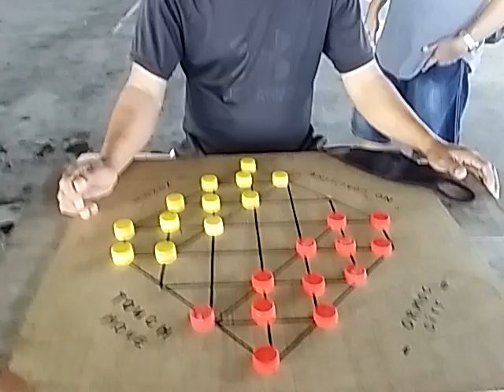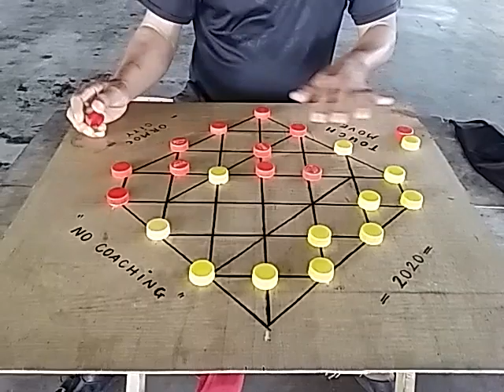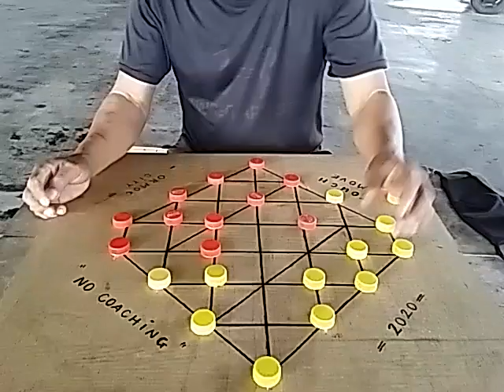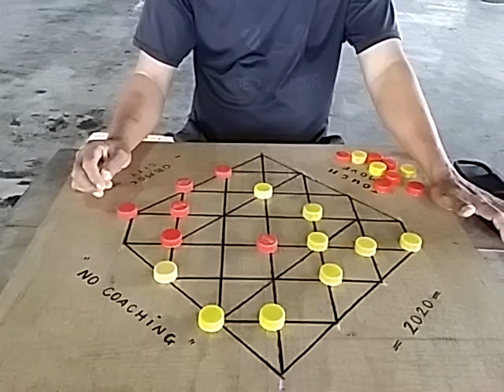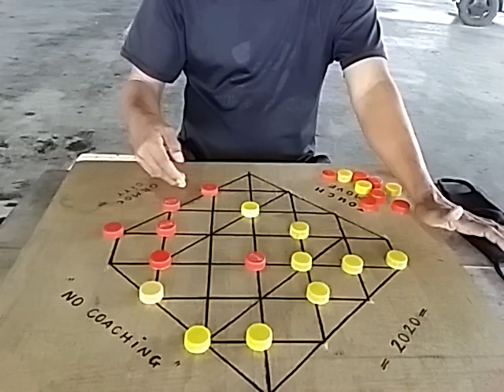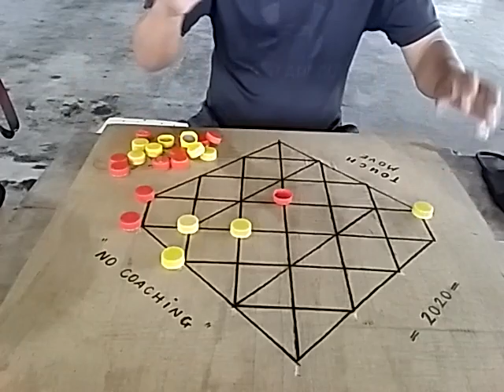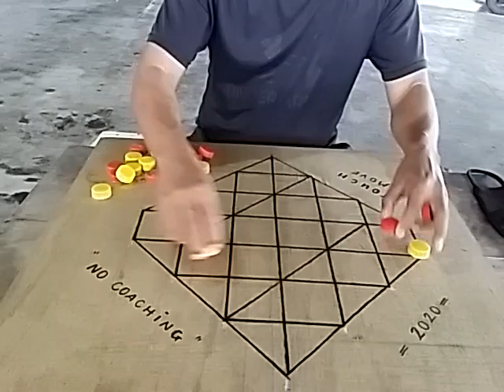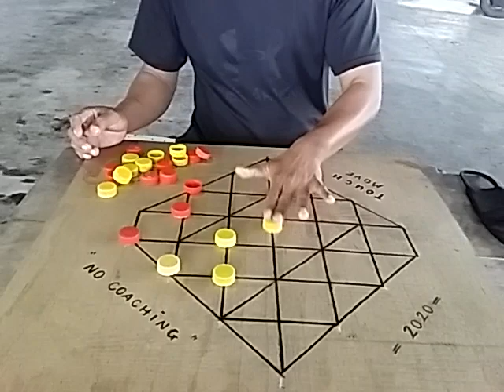Dama Grandmaster Tutorial Opening Traps & Tricks Part 7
Dama Grandmaster na si Willy Tabwada o kilala sa pangalang Willy Tukuran ay nagtuturo na ng mga best tricks, variation at mga puzzle sa larong Dama. Siya po ay kilala na sa buong Pilipinas dahil halos nalibot na niya ang buong Pilipinas sa paglalaro lang ng Dama at Chess at siya po ay nag Champion na sa ibat-ibang bansa gaya ng Brazil, Thailand at Malaysia. Sa gusto pong matuto ng mabilis sa dama at chess please Subscribe at e like lang ang video at wag po kalimutang e click ang notification bell para always po kayong updated sa mga bago naming video. Salamat ☺